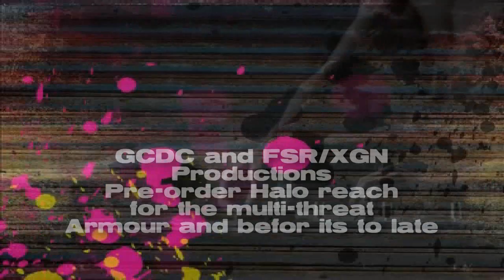Halo Reach: Live Action Trailer [Remix]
i used mass effect music on this live action trailer and it turned out supprisingly well so just watch and comment oh and i switched around the video a bit and randomly ran it through